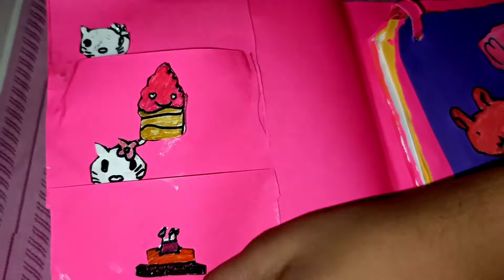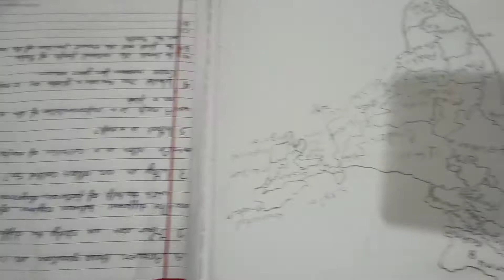itni barish mai hame chath pe lock kar diya gaya😟|mere bete ne khola gate